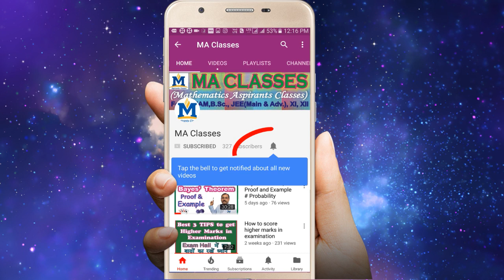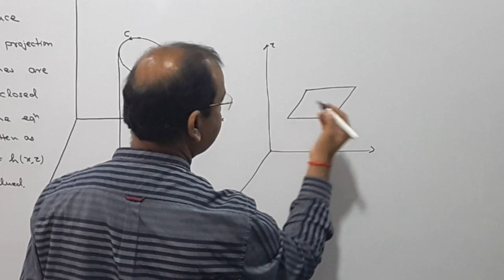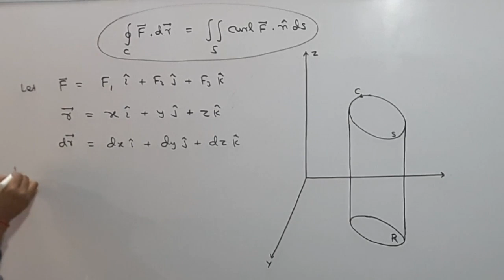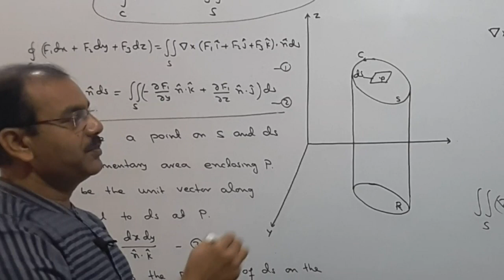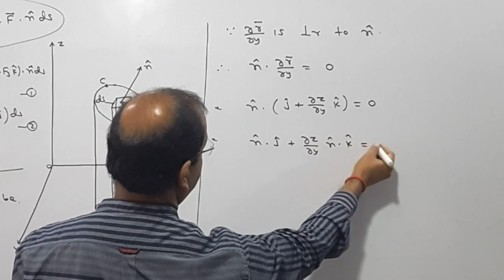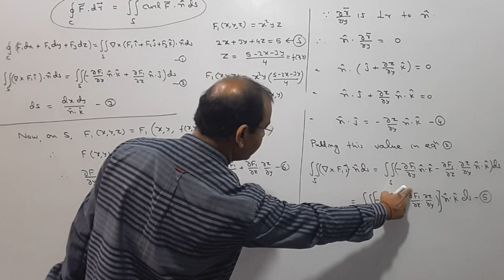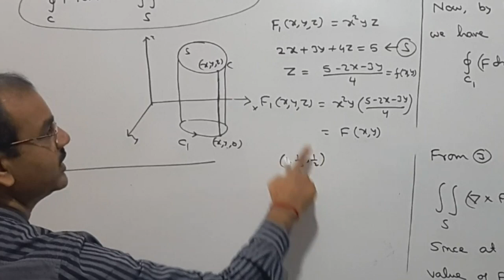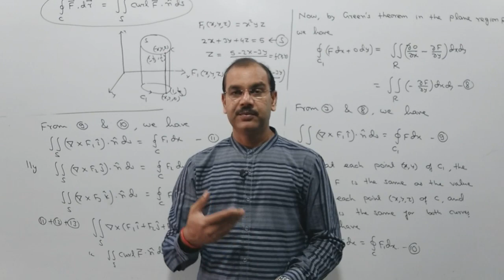Stokes' Theorem Proof (Vector Calculus) || Lecture-11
Hello Students, in this video I have complete proved the Stoke's Theorem (Mathematical and Geometrical view)